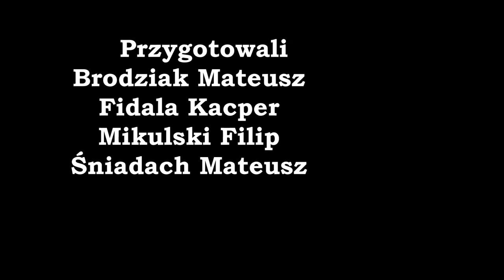Ramzes był z Lublina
Realizacja:
Mateusz Brodziak
Kacper Fidala
Filip Mikulski
Mateusz Śniadach